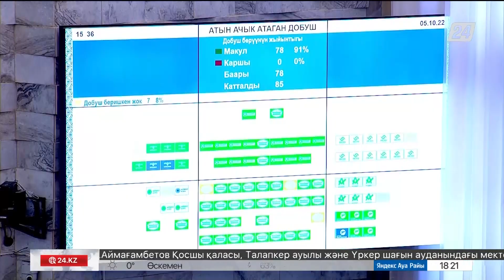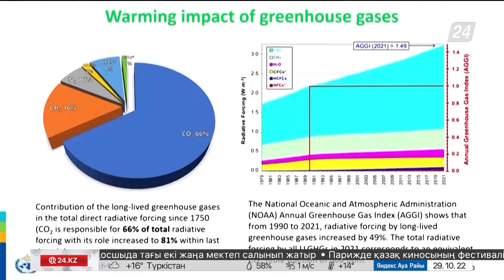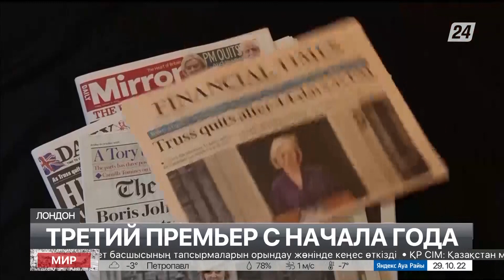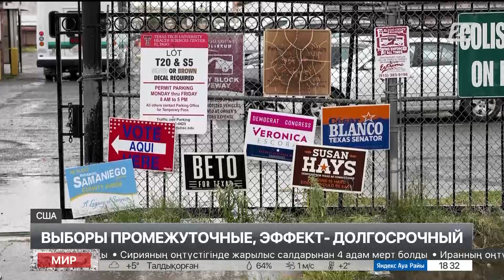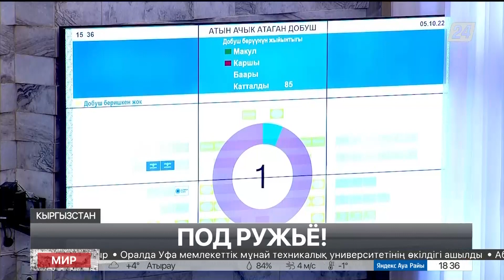Корни самого богатого премьера Великобритании | МИР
Смотрите в этом выпуске:
- В премьеры автоматом! Как получилось, что Риши Сунак оказался вне конкуренции при назначении главы правительства, и куда он поведет королевство после сложившей полномочия Лиз Трасс?
- Битва за конгресс. Удастся ли американским демократам сохранить контроль над обеими палатами парламента, и как прогнозируемый успех республиканцев может повлиять на внешнюю и внутреннюю политику Вашингтона?
- Самооборона с оружием. Почему парламент Кыргызстана единогласно проголосовал за раздачу оружия гражданскому населению приграничных районов, и как реализовать эту меру на практике?
- «Заморозить» темпы глобального потепления к концу века до полутора градусов. Насколько оптимистичны по этому поводу экологи, и какие опасения содержатся в новом докладе ООН по проблемам изменения климата?

00:13 Коротко о главном.
01:20 В премьеры автоматом! Репортаж из Лондона.
04:21 Происхождение Риши Сунака.
04:52 Третий премьер с начала года.
09:01 Битва за конгресс. Удастся ли американским демократам сохранить контроль над обеими палатами парламента?
10:24 Ноябрьское голосование в США.
13:41 Выборы в Израиле: шансы равные?
15:41 Кыргызстан. Выдача оружия жителям приграничных территорий.
19:22 Китай. Обвал фондового рынка.
20:48 Глобальное потепление: новый доклад ООН.